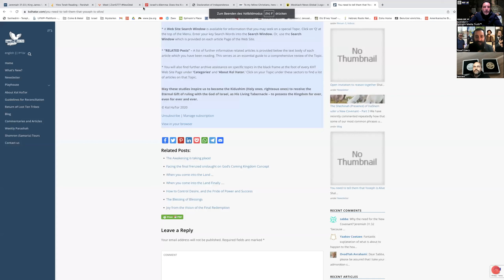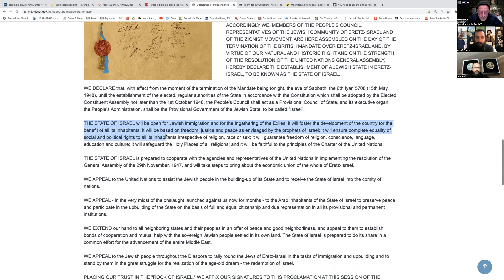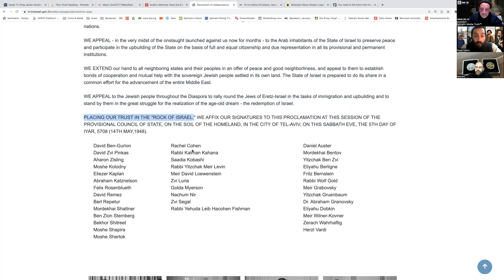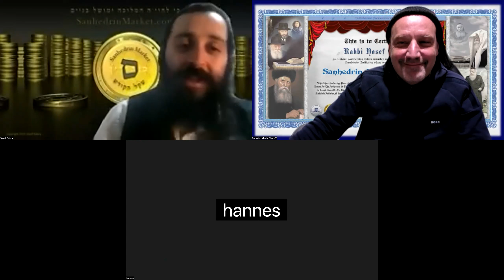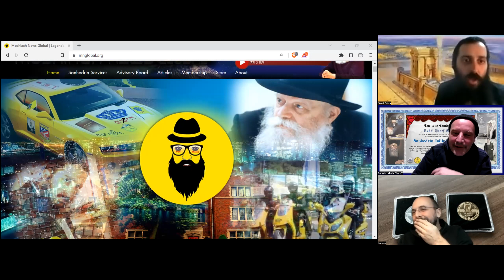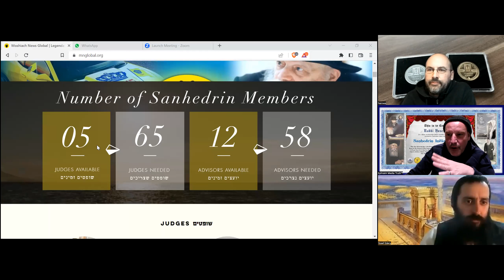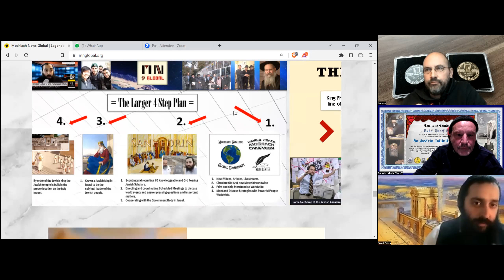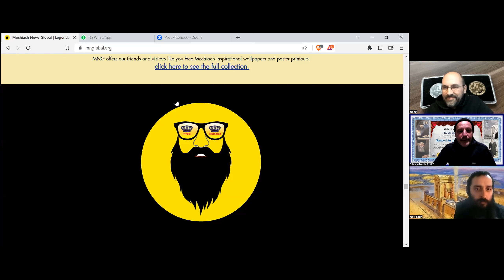17# Yitro's Justice Reform and A Moses Like Sanhedrin Initiative in the Age Of The Internet